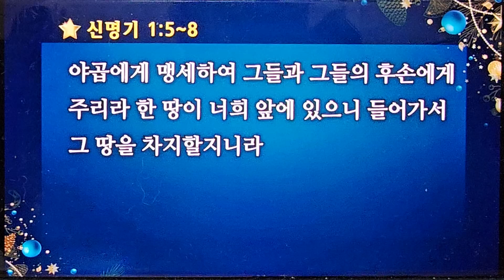여의도순복음교회/ 금요성령대망회/겟세마네찬양대/그가/아시아기독교방송/[ 20240105]